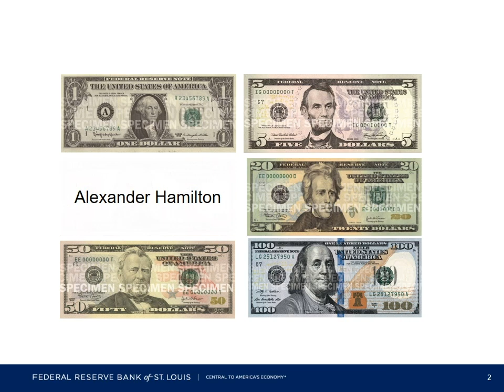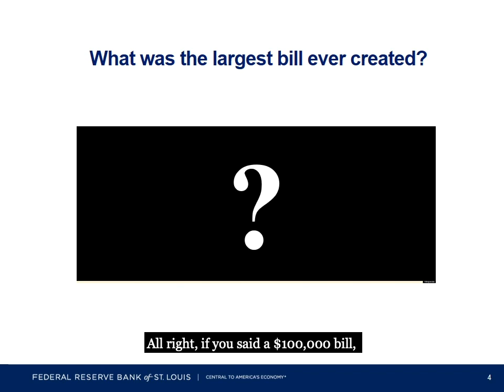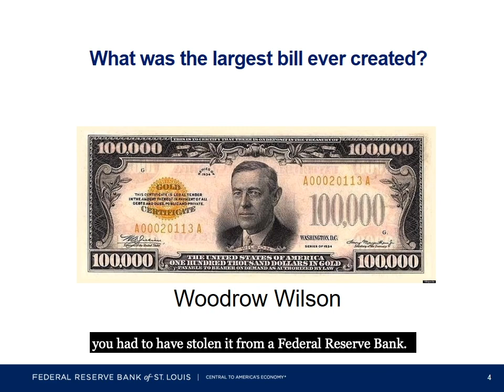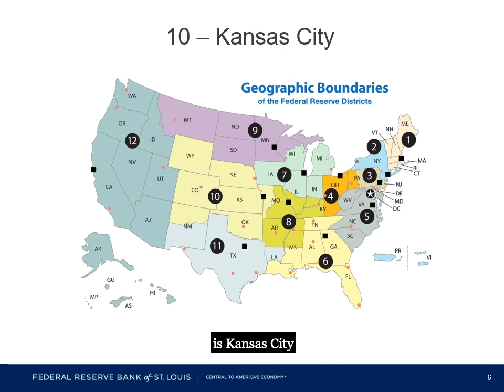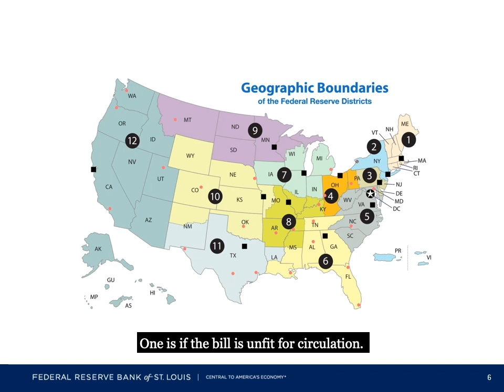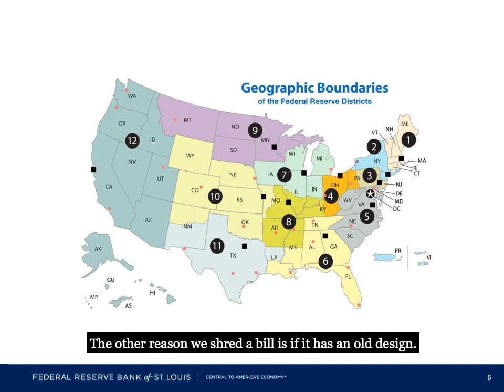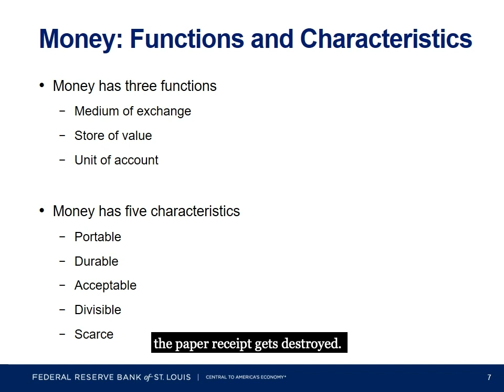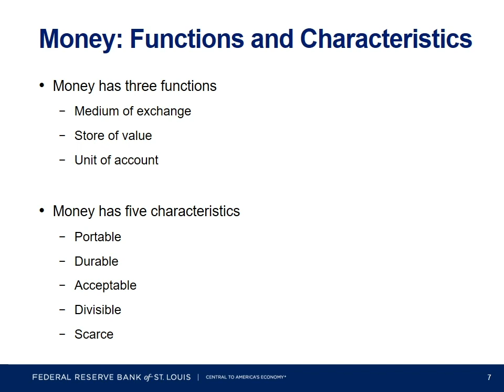U.S. Currency and the Fed | Museum Mini-Lesson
We’ve turned our on-site programs virtual! Test your knowledge in this short video. You’ll learn about different denominations of U.S. currency, what makes something valuable as money, and the role the Federal Reserve plays in the distribution of money.